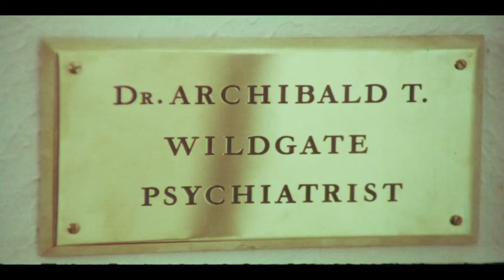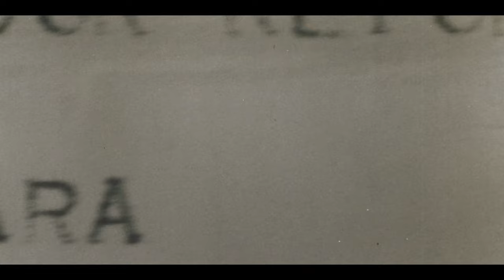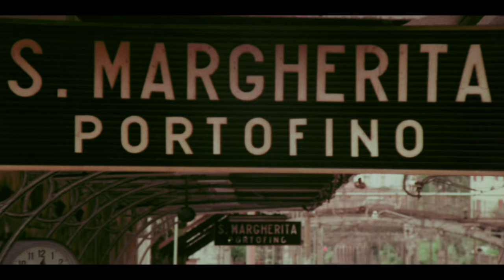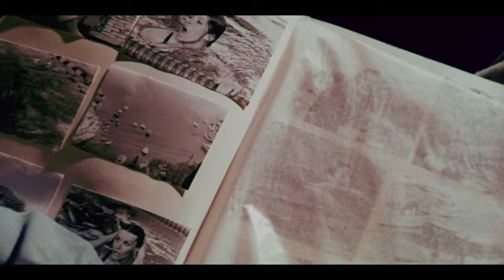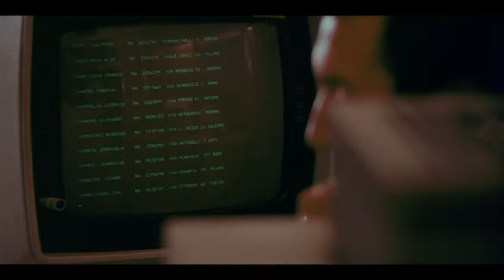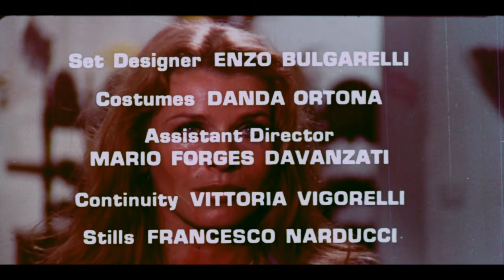Puzzle | Crime Drama | Full Movie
🎥 TenaaTV presents: Puzzle (1974)
Stranded in London with no memory and no identity that he can recall, a man who believes his name is Peter (Luc Merenda) struggles with amnesia after a car accident. Hitchcockian twists and turns abound in this glamorous giallo where international crime rings and sexy intrigue collide in one of the most underrated treasures of the category's 1970s heyday.